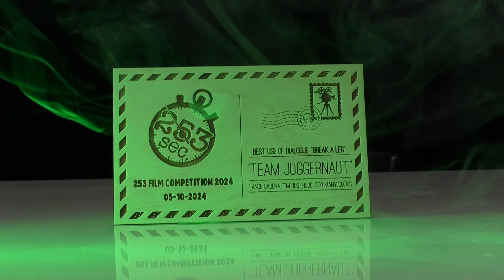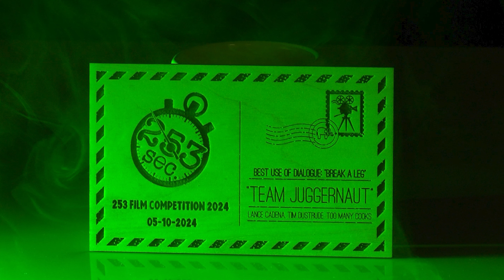Grand Cinema 253 second Film Festival Best Phrase "break a leg"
Thank you Grand Cinema for al you do. This festival is the highlight of our year. We love putting this together and become a captive flim crew.
We have 72 hours to put together a 253 second or shorter film (4:13 seconds)
There are always 4 things you need to add. This year
Election of Vote
Flag
something you can't see
Phrase Break a leg which our time won

Too Many Cooks pick up their 3rd piece of hardware in the last 6 festivals.
2017 (Some People have it worse) , 2022 (number 25) and now 2024 (break a leg)  This is our 12th straight entry. Years 2020 and 2021 were covid years and there wasn't a festival.

This years crew
Tim Dustrude
Hallie Johnston
Grace Nirschi
Indie Berg
Lance Cadena
Jack Leiman
Eric Dustrude
--Brake a leg